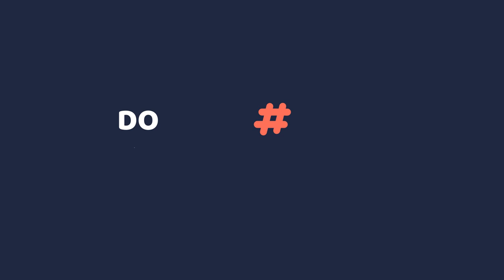How to Stop Puppy Biting Problem? | Solution in Tamil | Labrador Training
Hello guys, in this video we are going to see about How to Stop Puppy Biting Problem? in tamil..we are going to briefly discuss about why puppy always biting legs and hands and other things and also am giving a Solution for this problem in Tamil

Please Check Out Other Solution videos in our channel